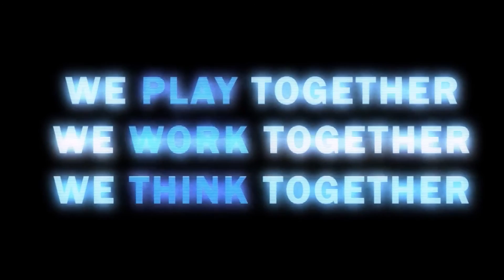[H1Z1] DLT VS POGV ! 2 0 Hard Fight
Après notre première rencontre contre le clan POGV nous les avons retrouvés sur Artic Hell.
Très beau raid avec un super Jackpot !!